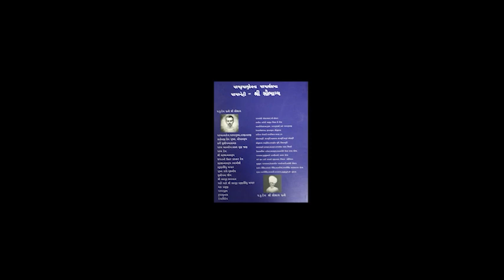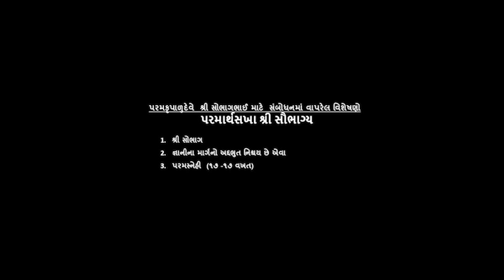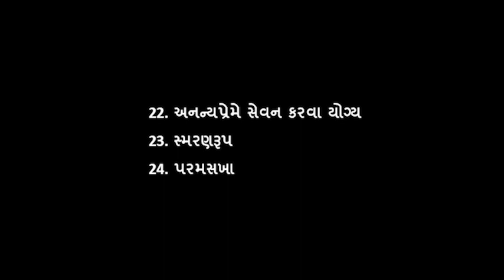‘પરમાર્થસખા’-પૂ.શ્રી સોભાગભાઈ દેહવિલય દિન-જે.વ.-૧૦ નિમિત્ત || Dr. Deepak Turakhia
‘પરમાર્થસખા’-પૂ.શ્રી સોભાગભાઈ દેહવિલય દિન–જે.વ.-૧૦ નિમિત્ત
● સત્સંગ - વાંચન  કાર્યક્રમ ●
રવિવાર,તા.૨૭ જૂન થી રવિવાર, ૪ થી જૂલાઈ ૨૦૨૧